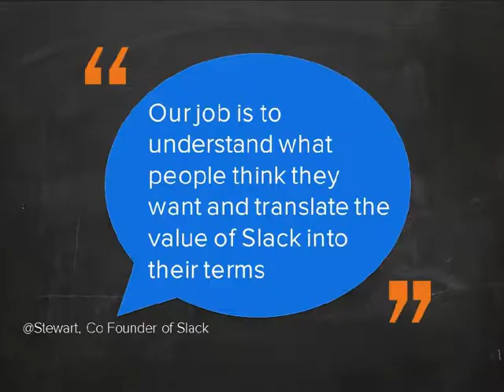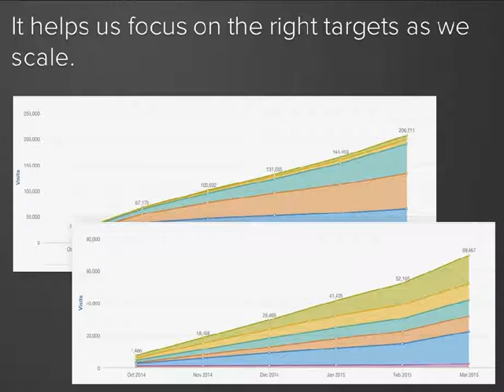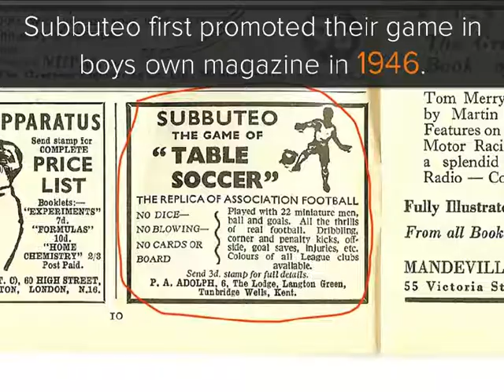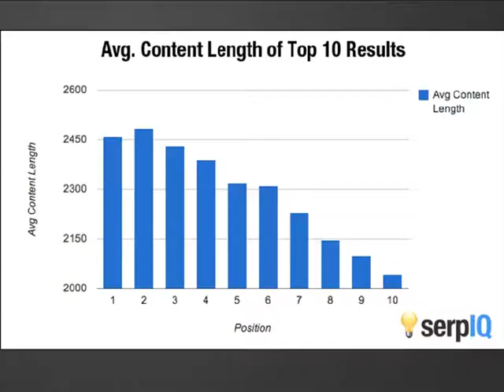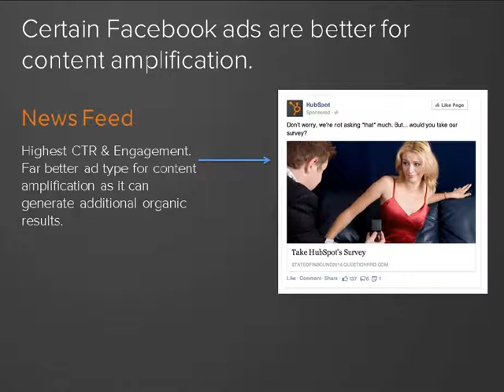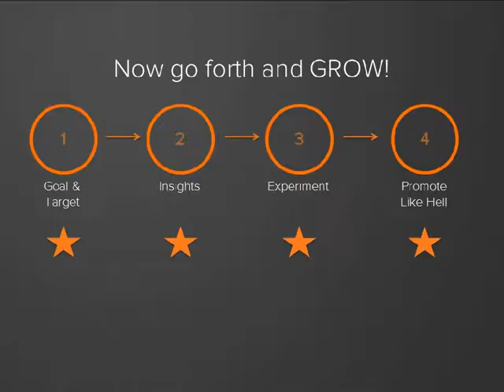Marketers Guide to Growth: The Key components of a Growth Strategy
Marketers Guide to Growth Spurts. Author: Kieran Flanagan, Marketing Director (EMEA) at HubSpot.

How do some businesses manage to grow and scale like rocket ships and other companies can barely get someone to share their content?

This presentation will go through the key components of a growth strategy that are leveraged by some of the most successful brands online.

It will discuss audience acquisition tactics that businesses of all sizes can use to ensure the work they're doing leads to continual growth spurts.

Transcript
1. The Marketers Guide to Growth Spurts. Kieran Flanagan, Marketing Director (EMEA) @ HubSpot
2. Do good things really come in small packages?
4. But there are times when big is better.
6. For marketers focused on growth, both the opportunities and challenges have never been greater.
7. It’s a lot like money
8. Making your first million is the hardest (so I hear)
9. Once you’ve an established audience it’s a lot easier to make new things successful.
10. #5 iTunes Podcast - Business
11. So, let’s talk about GROWTH
12. Marketer’s Guide to Growth Spurts Goals & Targets Insights Experiment Promote Like Hell
13. As a marketer your goal should always begin with,
14. who is your dream customer?
15. And what problem does your service or product solve?
19. Slack’s customers don’t know a solution exists.
20. Our job is to understand what people think they want and translate the value of Slack into their terms @Stewart, Co Founder of Slack
21. Uber is valued at $41 billion, and is still a privately owned company.
22. Their goal was to simply transform the experience of getting a taxi.
23. They started by giving free taxi rides at tech conferences in San Francisco.
24. The experience was so good that word spread.
25. In HubSpot, our goal is to help marketing and sales grow their business.
26. We’re obsessed with solving our customers’ goals & challenges.
27. It has helped us to grow pretty fast as well.
28. Growth spurts happen when you understand the goal of your product/service and educate your ideal customer on how it solves their problems . @Searchbrat
29. You need to focus on the right targets
38. Here is a dirty little secret …
39. … not everything a marketer does will work.
40. And sometimes what works surprises us
41. But we can stack the cards in our favour by validating ideas before they ever go live.
42. Subbuteo first promoted their game in boys own magazine in 1946.
43. The game didn’t exist, but they still got 2,000 orders.
44. Today, it has never been so easy for marketers to validate their ideas.
57. You can improve by: Making it longer Making more in depth Making a lot more actionable
58. When you’re small it’s worth syndicating content to larger audiences.
59. We all know the story of Bufferapp
79. Content amplification through paid channels will help extend your reach
80. For paid Twitter ads: Visuals in Tweets have 5x engagement Stats get 17% more Retweets Quotes get 19% more Retweets
81. These are real people actually sharing our “paid ad”
89. There are 200 conversations taking place per minute in LinkedIn groups. Great opportunity to share your content.
90. Remember we made this content 100 times better.
91. Who linked to and shared the original piece of content?
96. Now go forth and GROW! Goal & Target Insights Experiment Promote Like Hell